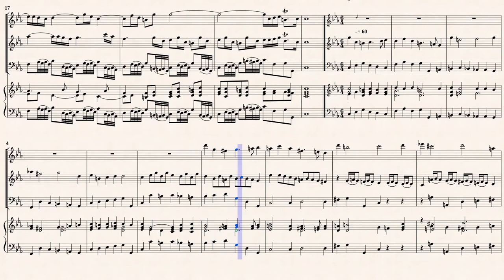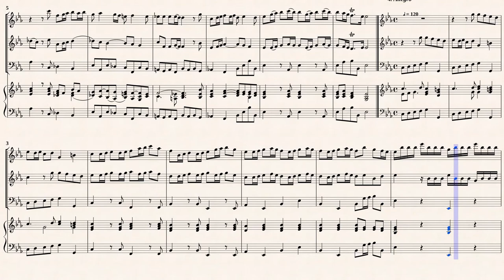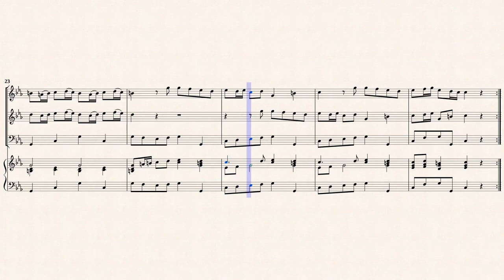Telemann, G. P. _ Trio Sonata c-moll, TWV 42:c7 [Rec, Ob, Viol, Hch]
Arr. by : Klaus Hofmann
Trio Sonate c-moll, TWV 42:c7
for recorder, oboe, continuo
Transcribed from IMSLP#321730 PDF File.
Hortus Musicus No.195, Kassel: Bärenreiter, 1968.